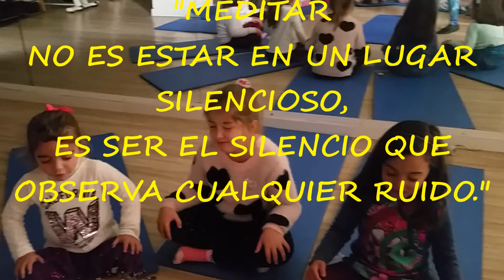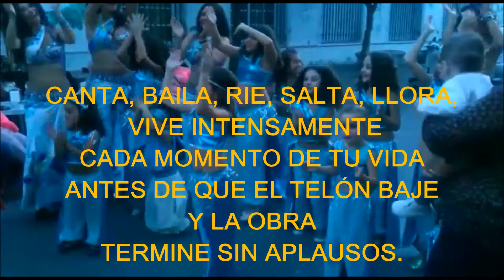5º MUESTRA DE ALUMNAS 2017- AZNALMARA BELLY DANCE - TOÑI DOMINGUEZ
5º FESTIVAL DE DANZA  " PASIÓN POR LA DANZA"